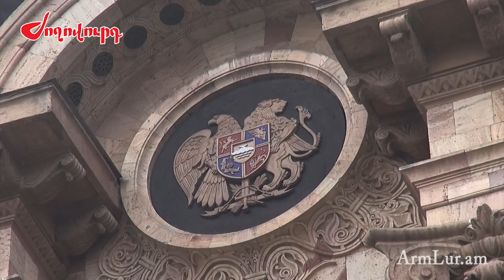Ովքեր դուրս եկան Իմ քայլը խմբակցությունից և հրաժարվեցին մանդատներից